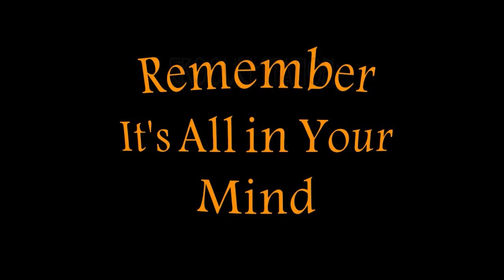6 Hz Brain Banger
it's time to bang your brain

just keep me in MIND

Bitcoin-bc1qg3hvxflhqcwwlgsu7uyxknnx7uf40zzxms838l

Ethereum-0x71711aF9b241B662B00E76739255ba2423fd033c